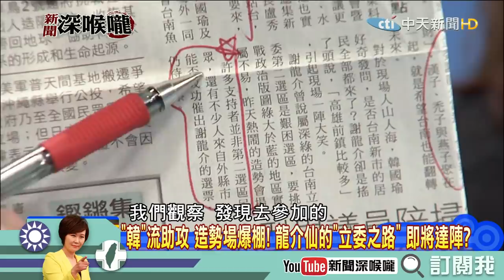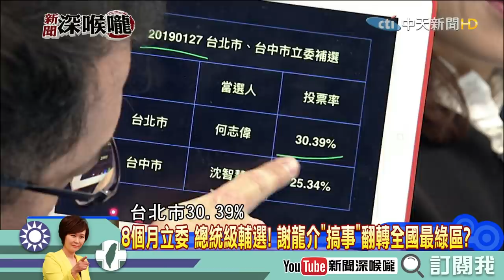《新聞深喉嚨》精彩片段 進場多久勝算多大？謝龍介將翻轉台南？